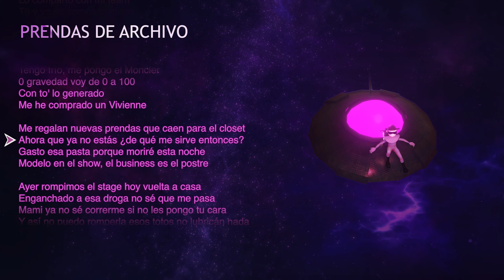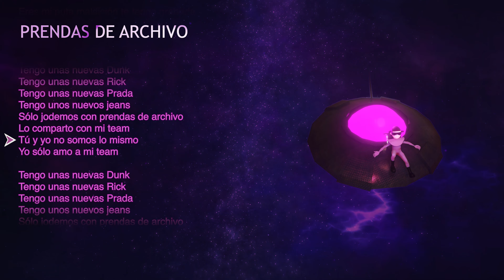Prendas De Archivo - Eflexx x Nevo Angel (Lyric Video)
VideoLyric by @ImSoNumb
Visuals @Tenkoo0

Prod by HoldUpAlex & RØCKET

Mix/master Eflexx